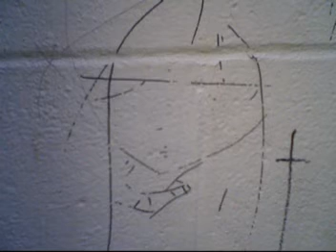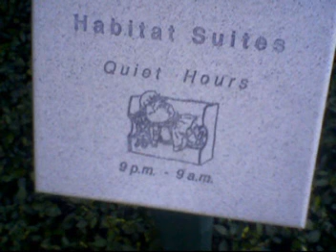SWEET HEART FEVER scout niblet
I lovE u thats you with the star i drew nova with short hair its a full body the stars in belly gibberish lookin but you can see iyt then?